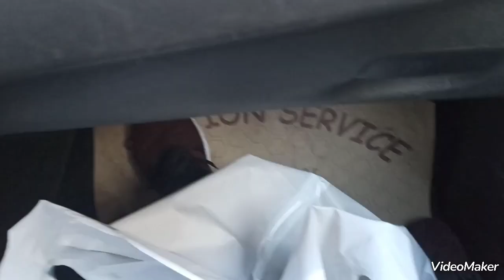oran خرجة طريق الستاد حتى محل لوك🔴رأيي فيه صراحة LOOK